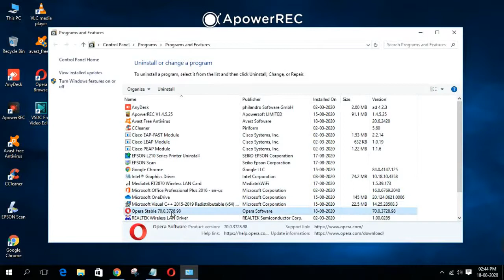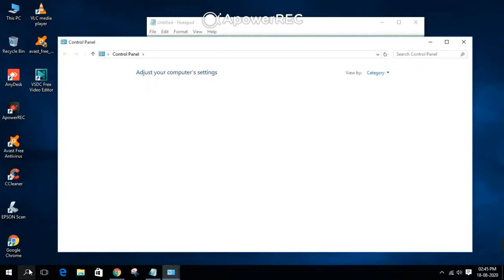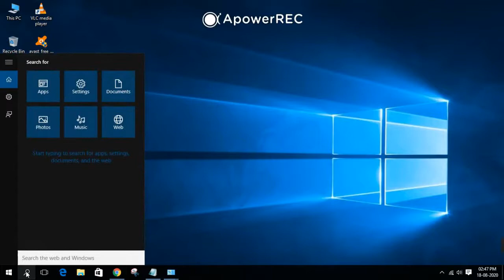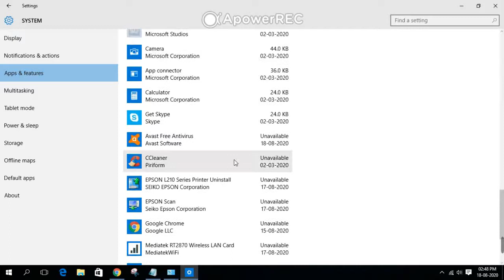How to uninstall a programme or app on windows 10.